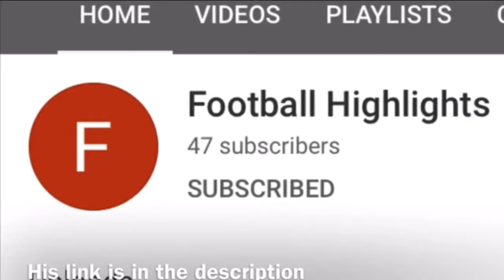Greg Maddux Highlights